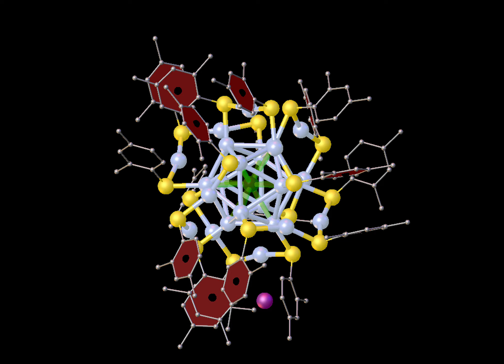360° view of [Ag₂₅(SR)₁₈]¯ cluster core with ligands phenyl π- π interactions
This video demonstrates 360° rotation of the core of [Ag₂₅(SR)₁₈]¯cluster. Note that the central atom of the Ag₂₅ is highlighted with green. This highlighted position can be replaced by a single atom of Au, Pd, and Pt in alloy clusters.
Color scheme: Green ― central Ag atom; yellow ― sulfur atoms; white ― Ag atoms, and purple― counter ion (phosphorus)